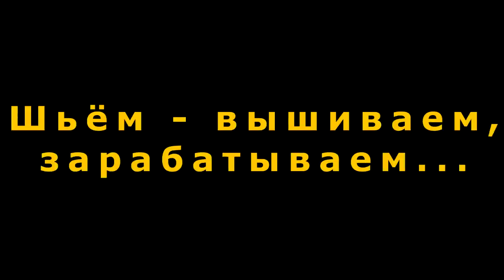"Башкирия: хаос усиливается?". "Открытая Политика". Выпуск - 191.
Хронометраж выпуска:
01:16 - Кадры, кадры...;
05:22 - Откроем парикмахерские!;
10:01 - Забелин не застрелится...;
22:55 - Шьём - вышиваем, зарабатываем...;
23:21 - Всех обойдем и заразим?!;
29:36 - Оштрафуем всех?!;
31:14 - 35% школьников не учатся?;
34:25 - Цены не растут?;
35:52 - Минсельхоз - всё хуже и хуже?;
39:47 - Цифровой винегрет и открытия Марзаева;
47:58 - Иванова жонглирует, Хабиров доволен?;
53:18 - Зрителям.